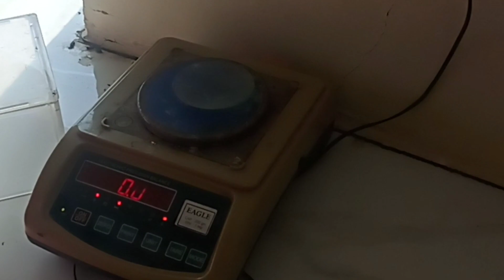Redox Titration Oxalic acid vs KMnO4#from M/20 Oxalic acid find the Molarity and strength of KMnO4